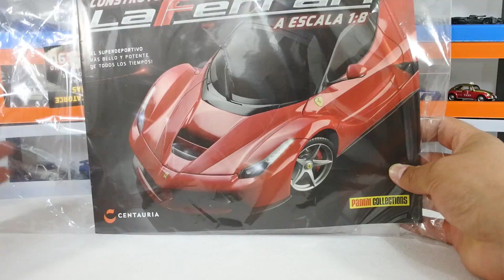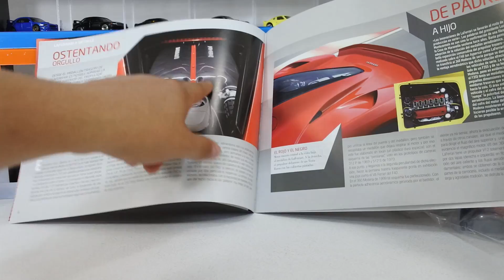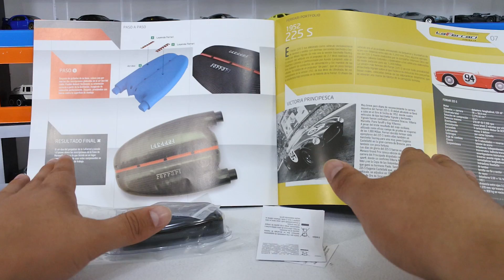LaFERRARI ESCALA 1/8 PANINI MÉXICO FERRARI "TOMO 7 - FASCICULO 7 " - 10 DE ABRIL 2018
laferraripanini paniniméxico CON USTEDES EL SÉPTIMO TOMO DE ESTE LaFERRARI, MUY SENCILLO PERO TODO CON CALMA Y YA ESPERO CON ANSIAS EL SIGUIENTE TOMO, MUCHAS GRACIAS POR TODO SU APOYO, LES MANDO SALUDOS Y LES DESEO MUCHO ÉXITO EN SUS PRÓXIMAS CACERÍAS!!!